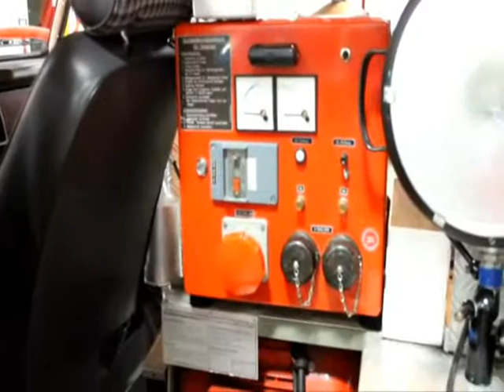1983 Mercedes Benz Fire G Wagon Orange